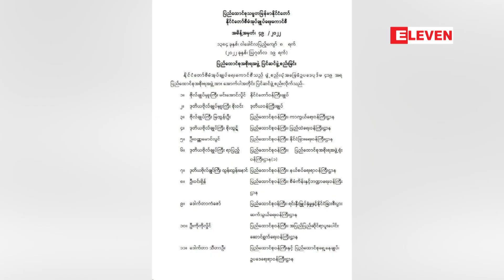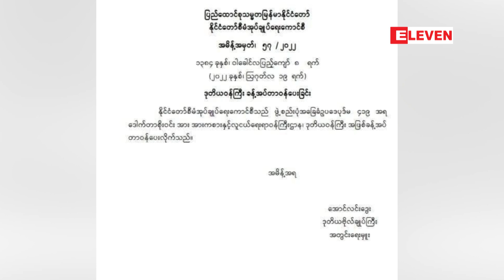ပြည်ထောင်စုအစိုးရအဖွဲ့အား ပြင်ဆင်ဖွဲ့စည်း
ပြည်ထောင်စုဝန်ကြီးအချို့အား ဌာနပြောင်းရွှေ့မှုများပြုလုပ်ပြီး ပြည်ထောင်စုအစိုးရအဖွဲ့အား ပြင်ဆင်ဖွဲ့စည်း

နိုင်ငံတော်စီမံအုပ်ချုပ်ရေးကောင်စီက ဖွဲ့စည်းပုံအခြေခံဥပဒေပုဒ်မ ၄၁၉ အရ ပြည်ထောင်စုအစိုးရ အဖွဲ့အား ပြင်ဆင်ဖွဲ့စည်းကြောင်း သြဂုတ် ၁၉ ရက်က အမိန့်ကြေညာစာအမှတ်(၄၉/၂၀၂၂)နဲ့  ထုတ်ပြန်ကြေညာခဲ့ပါတယ်။